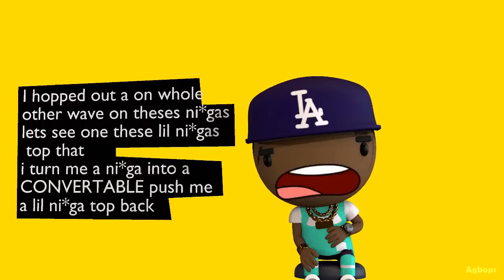I Can Turn A Nigg* Into A Convertible (Dababy Suge Genius Skit)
.. lets Go